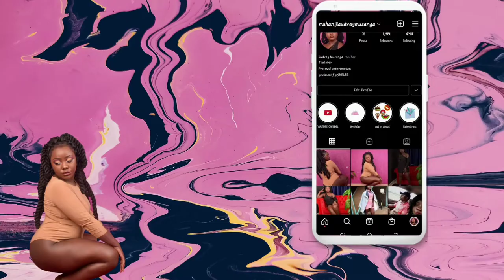'did I eat an edible?'